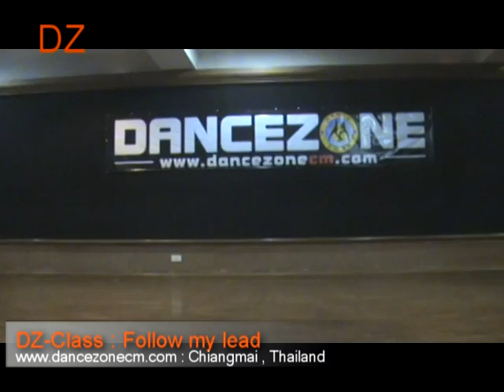DZ-Class : Love Dealer 2